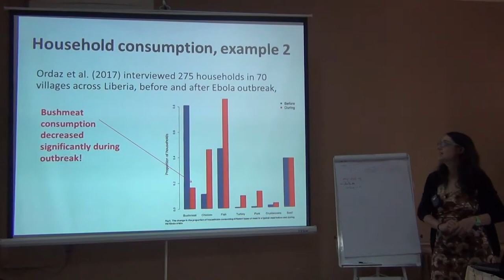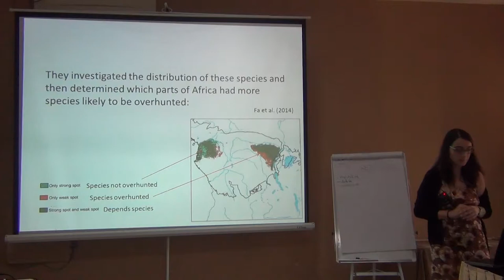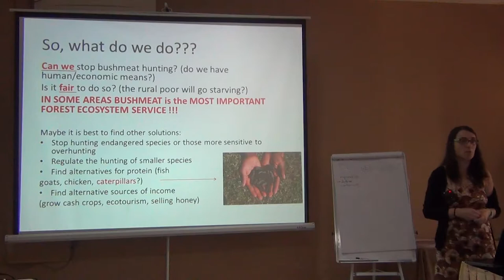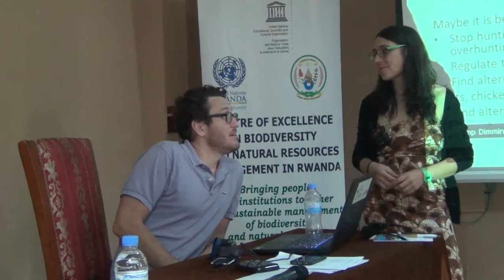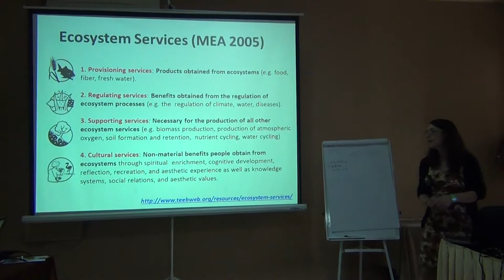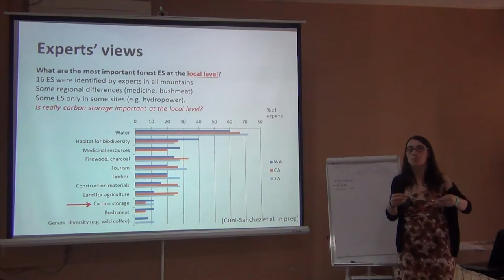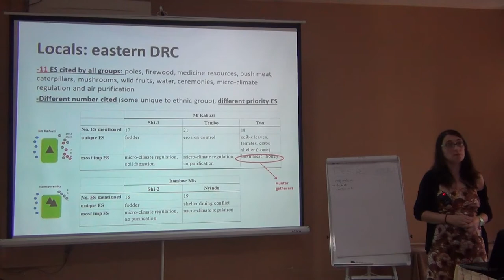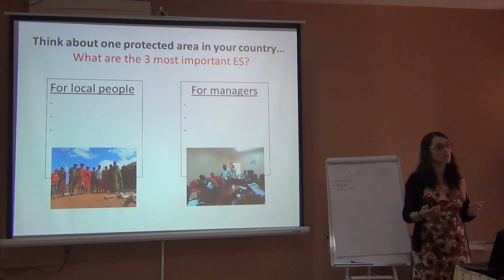BITC2 - ESS/EBV Course - NTFPs - Animals - 2